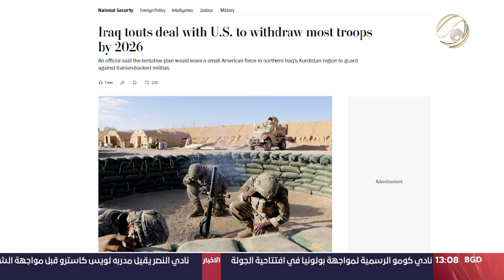مرصد الظهيرة مع محمود قاسم - السوداني: الحكومة وضعت برنامجا لامس الهموم الحقيقية للمواطنين|2024/9/14